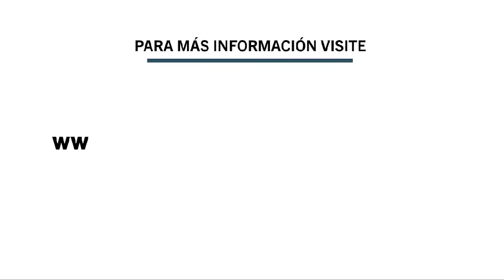Servicios para víctimas 30 Second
Las personas con discapacidades de desarrollo e intelectuales (I/DD) tienen al menos el doble de probabilidades de ser víctimas de crímenes violentos que sus compañeros sin discapacidad. Los programas de servicios para víctimas están aquí para ayudarle a recuperarse.